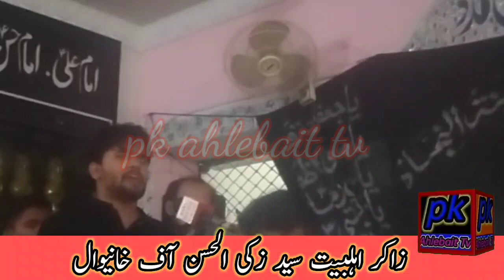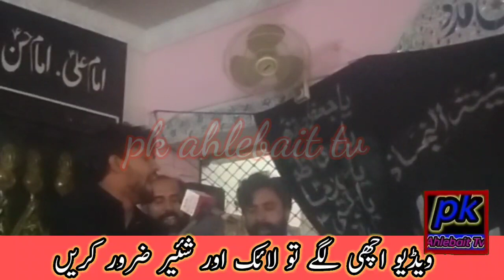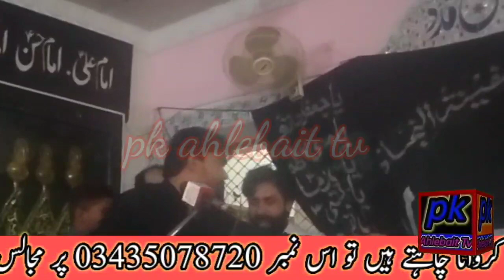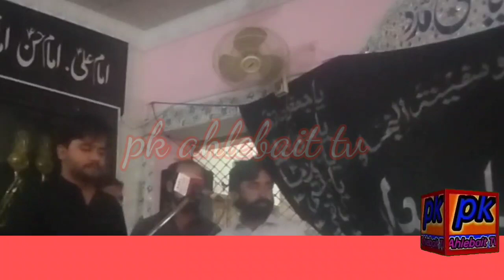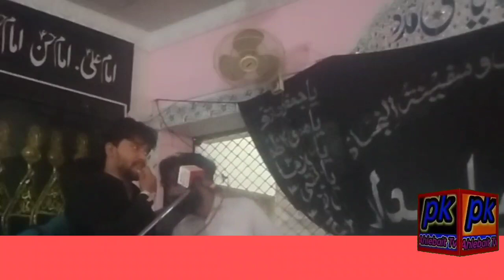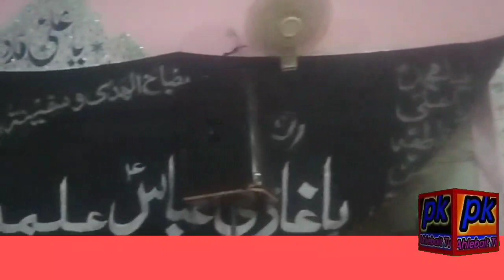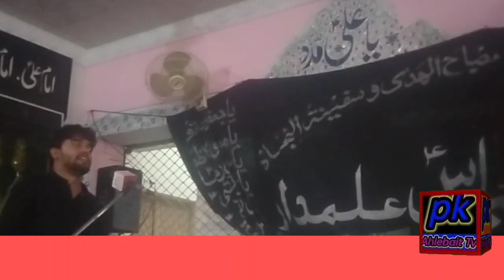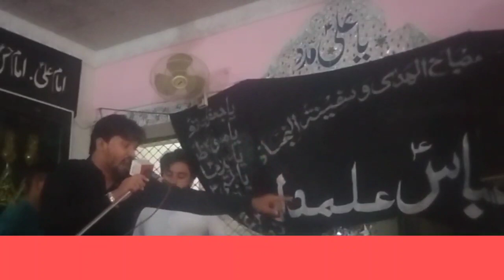churr kr Shai mein Pasand kitii Shai tere Zakir Zaki ul Hassan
Churr kar shahi Pasand kitii mein Shai tere bibi fiza ka bibi Fatima Kay mautaliq qasida MIT gay ale Muhammad ko mitanay waley abb bi moojood Hein Ahmed Kay gharanay waley
چھوڑ کر شاہی پسند کیتی میں شاہی تیری
بی بی فیضہ
Chapter
00:00 intro
02:30 churr kar shahi Pasand kitii mein Shai tere
11:00 hussain hussain yahi nam rehay ga
18:30 waqia tifflan e Muslim shadat